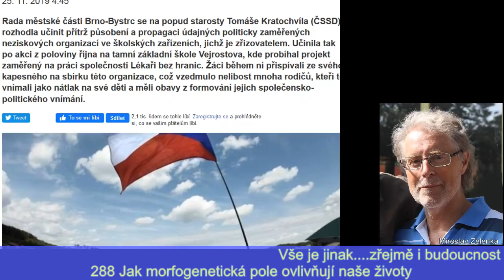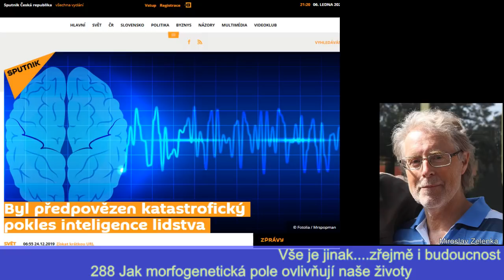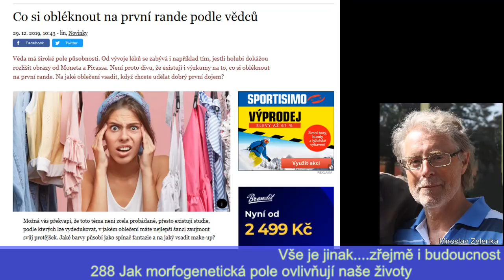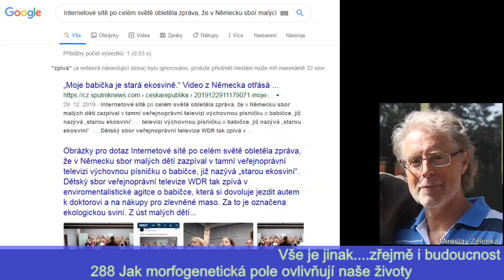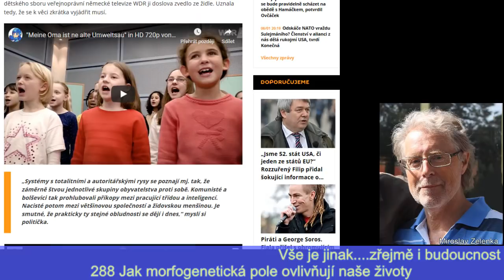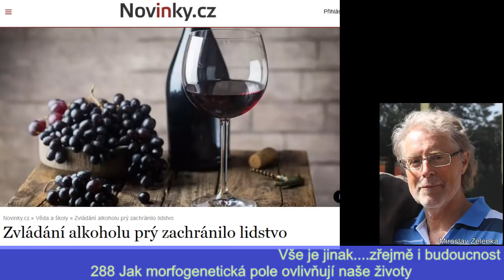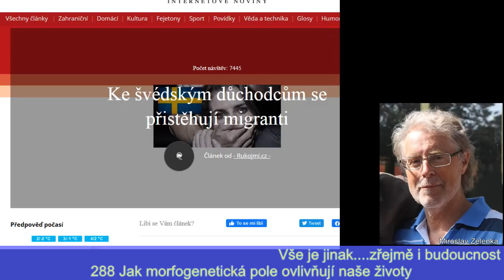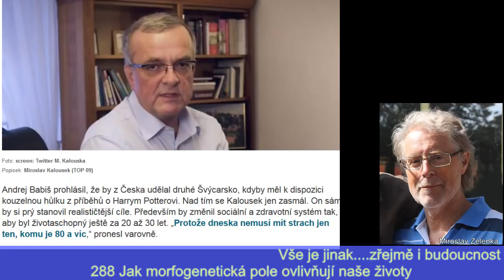2020 01 06 - M.Zelenka 288 Jak morfogenetická pole ovlivňují naše životy